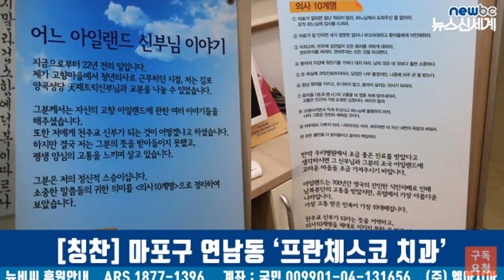칭찬 합시다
마포구 연남동 프란체스코 치과 오소리